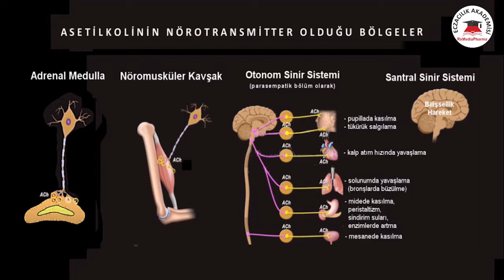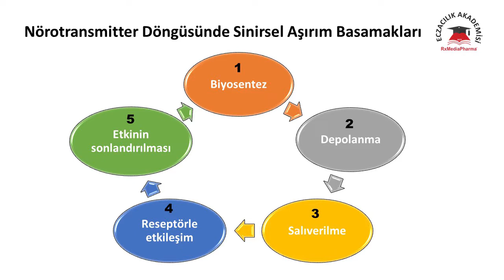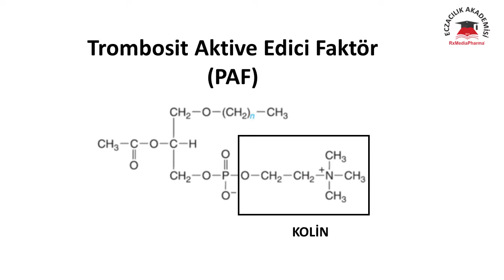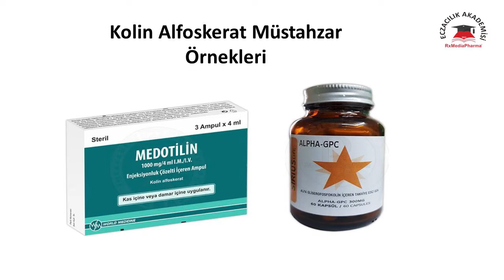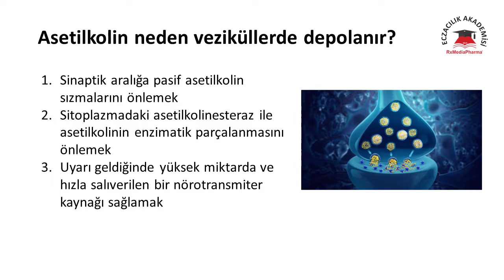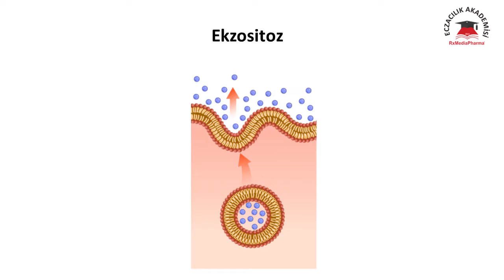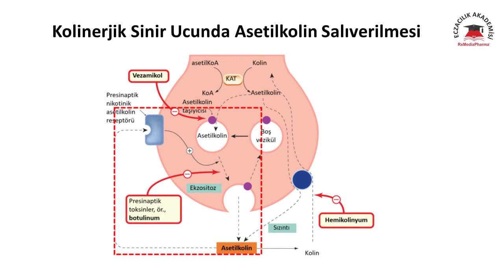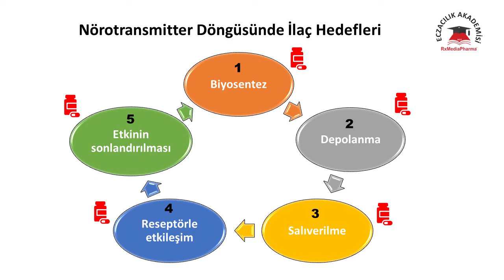KOLİNERJİK AŞIRIM BASAMAKLARI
Bu derste Prof. Dr. Kemal BUHARALIOĞLU kolinerjik aşırım basamaklarını ve bu basamakları etkileyen ilaçları açıklıyor. “Otonom Sinir Sisteminde Kolinerjik Aşırım Bölgeleri” adlı dersin devamı niteliğindeki bu derste Prof. Dr. Kemal BUHARALIOĞLU’nun değindiği noktalar ve genel ilkeler şunlardır:

1. Nörotransmiterler gibi endojen kimyasal aracı moleküllerin etkilerinin ilaçlarla taklit edilmesi veya engellenmesi farmakolojinin en temel yaklaşımlardan biridir. Kolinerjik sistemi etkileyen ilaçlar asetilkolinin etkisini taklit eder (muskarinik agonistler), artırır (antikolinesterazlar) veya engeller (muskarinik antagonisler).

2. Sinirsel aşırım basamakları nörokimyasal olaylardır ve bir nörotransmiterin yaşam döngüsü olarak da görülebilir. Bir nörotransmiter olan asetilkolinin yaşam döngüsünde yer alan basamakların bilinmesi kolinerjik sistemi etkileyen ilaçların etkilerinin anlaşılmasının ön koşuludur.

3. Asetilkolin dâhil olmak üzere klasik bir nörotransmiterin yaşam döngüsünü oluşturan basamaklar nörotransmiterin; (1) biyosentezi, (2) depolanması, (3) salıverilmesi, (4) kendisine ait reseptörü etkilemesi ve (5) etkisinin sonlandırılması şeklinde sıralanabilir.

4. Kolinerjik aşırımın 1. basamağı asetilkolin biyosentezidir. Suda çözünen ve küçük bir molekül olan asetilkolin, kolin ve asetattan kolin asetiltransferaz enzimi ile sentezlenir. Asetilkolin sentezinde kritik aşama kolin molekülünün kolinerjik sinir ucu sitoplazmasına alınmasıdır. Hemikolinyum bu kolin taşıyıcısını bloke ederek kolinerjik sinir uçlarında asetilkolin yapımını engeller ve böylece  kolinerjik aşırımı bloke eder.

Asetilkolin prekürsörü (öncüsü) olan kolin, membran fosfolipidlerinin (lesitin ve sfingomiyelin gibi) veya reseptörler üzerinde etkisini gösteren asetilkolinin parçalanması sonucu açığa çıkabileceği gibi diyetle de alınır. Kolin ve lesitin (fosfatidilkolin) özel beslenme ürünleri, tıbbi amaçlı gıdalar, bebek devam sütleri ve bebek mamaları gibi ürünlerin bileşimine de girer. Kolin sadece asetilkolin sentezi için değil, normal fizyolojik işlevler için de gereklidir.

5. Kolinerjik aşırımın 2. basamağı asetilkolinin depo vezikülüne bir antiporter (karşı taşıyıcı) ile alınmasıdır. Vezamikol bu karşı taşıyıcıyı inhibe ederek asetilkolinin depolanmasını azaltır ve sinir ucundan salıverilmesini engeller.

Asetilkolinin vezikül içine alınmasıyla: (a) sitoplazmadaki asetilkolinin asetilkolinesteraz tarafından  parçalanması engellenir, (b) presinaptik sinir ucundan uyarıya bağlı olmayan pasif asetilkolin sızması önlenir, (c) sinir ucuna bir uyarı geldiğinde hızla salıverilebilen yeterli miktarda nörotransmiter kaynağı oluşturulmuş olur. Dolayısıyla, nörotransmiterin vezikül içine alınması sinir ucuna gelen uyarının şiddetine bağlı olarak homojen bir yanıt verilmesini güvence altına alır. Vezikül içinde esas nörotransmitere eşlik eden diğer transmiterlere yardımcı transmiter (ko-transmiter) adı verilir.

6. Kolinerjik aşırımın 3. basamağı asetilkolinin veziküllerden sinaptik aralığa salıverilmesidir. Bu basamakta voltaj bağımlı kalsiyum kanallarından presinaptik sinir terminaline giren kalsiyum merkezi rol oynar. Kalsiyum seviyelerindeki artış SNARE proteinleri aracılığıyla vezikül membranının presinaptik plazma membranı ile füzyonunu (kaynaşmasını) hızlandırır. İnsan fizyolojisi ekonomik çalıştığından nörotransmiterler gibi veziküller de tek kullanımlık değildir; onlar da nörotransmiterler gibi yeniden kullanılırlar.

Botulinum toksinleri, SNARE proteinlerini proteolitik olarak parçalayarak nöromüsküler kavşakta asetilkolinin veziküllerinden ekzositozla salıverilmesini bloke eder. Sonuçta iskelet kası tonüsünü yitirerek gevşek bir hal alır (gevşek felç). Botulinum toksininin bu etki mekanizması, onun kas hiperaktivitesi ile belirgin bazı klinik durumlarda kullanılmasına imkan verir. Botoks adı verilen bu uygulama estetik ve kozmetik amaçlarla kullanıldığı gibi, akalazya ve serebral palsi gibi bazı hastalıkların tedavisinde de kullanılabilmektedir.

7. Kolinerjik aşırımın 4. basamağı presinaptik uçtan asetilkolin salıverilmesidir. Postsinaptik uca difüzyonla ulaşan asetilkolin orada bulunan muskarinik ve nikotinik reseptörlere bağlanarak kendine özgü etkilerini (ör. dinlen-sindir işlevleri veya iskelet kası kasılması) ortaya çıkarır. Asetilkolinin reseptörleri ile olan kısa süreli bu etkileşimi onun etkilerinin daha duyarlı bir şekilde kontrol edilebilmesine olanak tanır.

8. Kolinerjik aşırımın 5. basamağı hücresel yanıtını oluşturan asetilkolinin asetilkolin esteraz enzimi ile hızla etkisiz hale getirilmesidir. Verimli bir enzim olan asetilkolin esteraz her seferinde başka bir asetilkolin molekülünü parçalamak üzere hızla eski haline döner. Piyasada bulunan kolinerjik sistem üzerine etkili ilaçların çoğunluğu yukarıda sayılan 4. ve 5. basamakları etkiler.